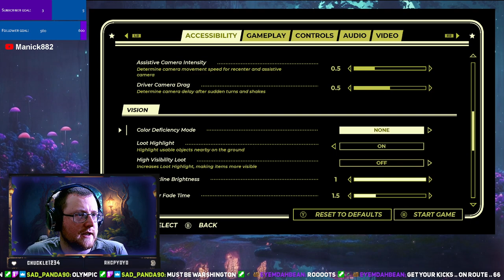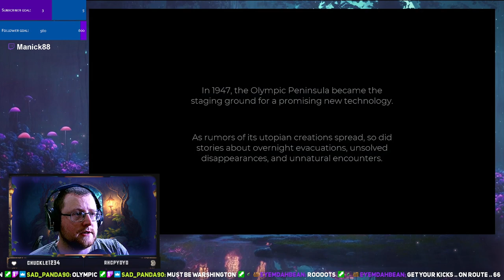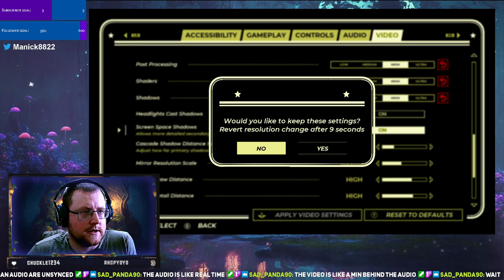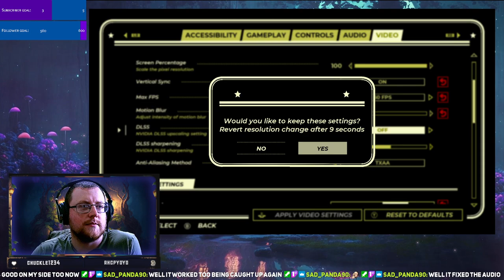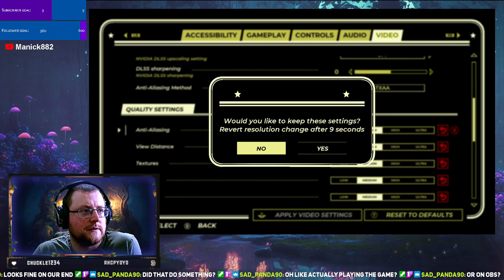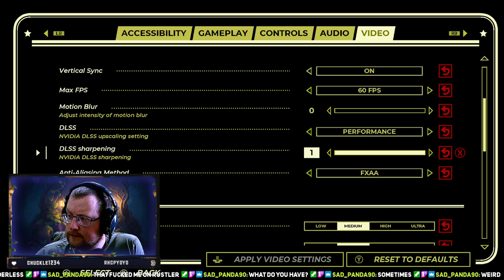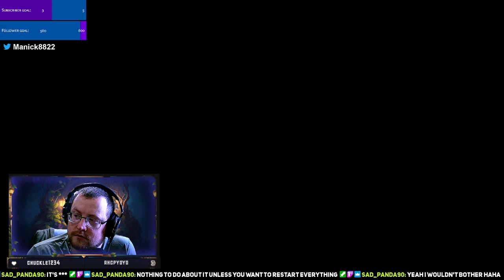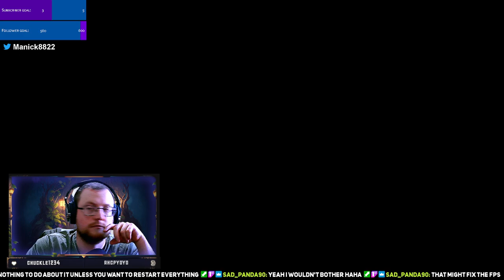Heart Pounding Moments on a Road Trip with Manick88!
Watch as Manick tackles the challenges of learning to drive in the Pacific Drive, dodging danger at every turn!